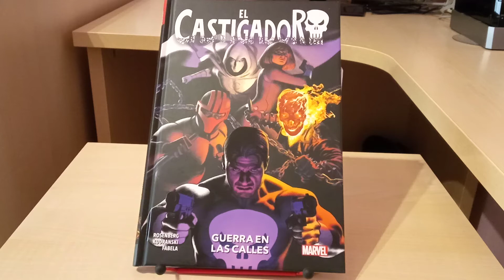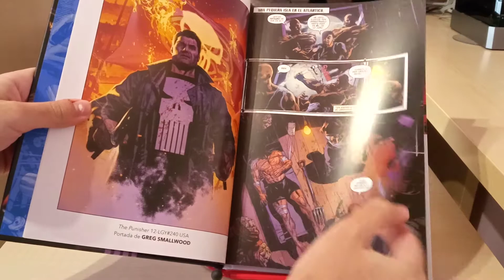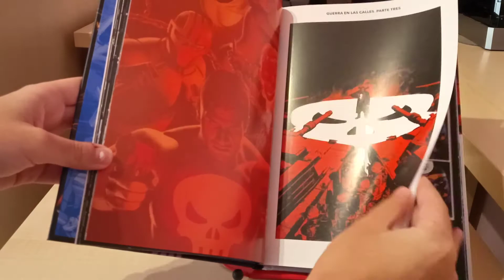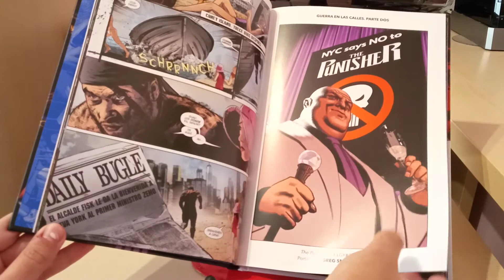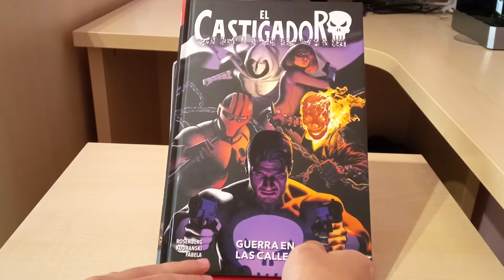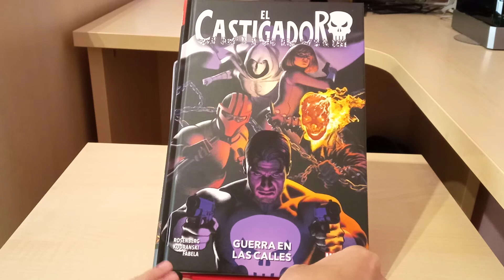El Castigador: Guerra en las Calles, de Matthew Rossenberg y Szymon Kudranski